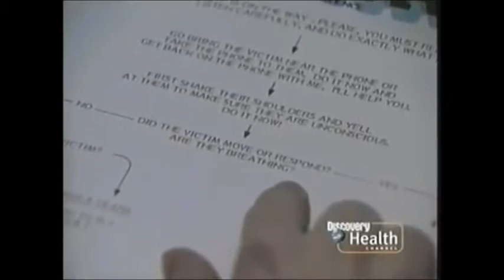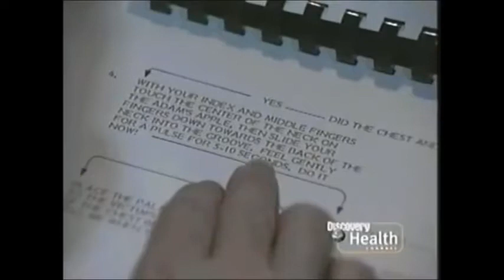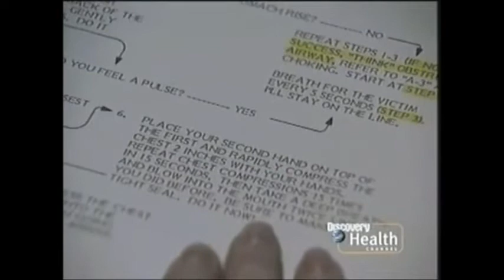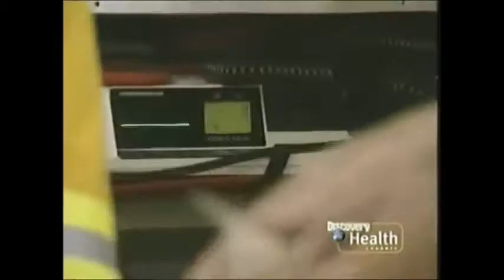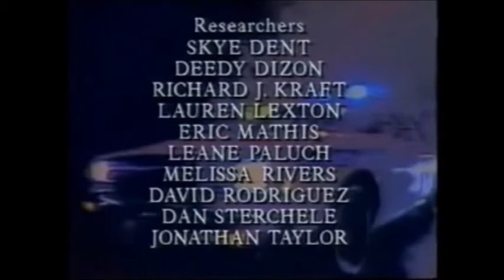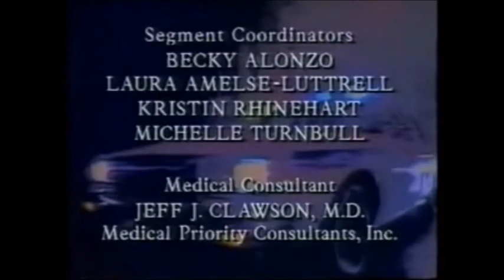Rescue 911 - Lightning husband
A man is struck by lightning in his driveway in Lakeside, California on September 5, 1991